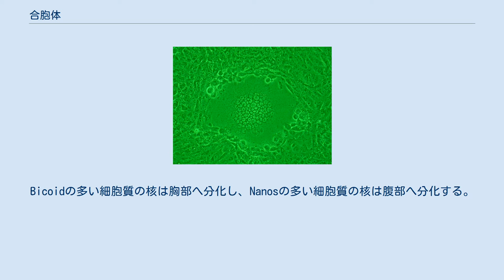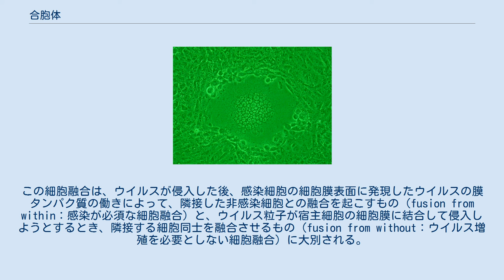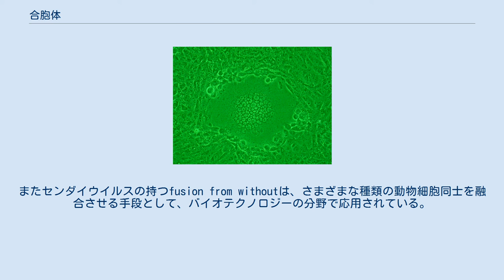合胞体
合胞体（ごうほうたい）またはシンシチウム（syncytium, pl. syncytia）は、動物に見られる、複数の核を含んだ細胞のこと。
これに対して原生生物や菌類に見られる、一つの細胞に多数の核を持つ状態のものは多核体と呼ばれ、区別される。
 合胞体は、数個から数千個もの核を含んだ細胞質の塊とも呼べる、一つの巨大な細胞である。
合胞体が形成されるメカニズムは大きく二つに分けられる。
一つは不完全な細胞分裂によって一個の細胞内に複数の核が作られる場合、もう一つは正常に形成された細胞同士が細胞融合を起こして複数の核を持つ巨大な細胞になる場合である。
前者には昆虫の初期胚形成が、後者には骨格筋繊維の形成や哺乳類の胎盤、ウイルス感染細胞が、それぞれ代表的な例として挙げられる。
なお、多核体は普通はこの前者の型に当たる。
 昆虫の多くでは不完全な細胞分裂が初期胚で行なわれ、細胞質分裂なくして核が大きな細胞質の中で複製される。
 ショウジョウバエの様な無脊椎動物の初期胚シンシチウムはその細胞分化の特異化に重要である。
卵細胞の細胞質はBicoidやNanosタンパク質をコードするmRNA分子の濃度勾配を持つ。
Bicoidタンパク質は前端に集中し、Nanosタンパク質は後端に集中する。
初期胚の核は迅速に分裂して、異なったBicoidとNanosの濃度を持った細胞質へ分散する。
Bicoidの多い細胞質の核は胸部へ分化し、Nanosの多い細胞質の核は腹部へ分化する。
 大きな骨格筋繊維は数千の筋細胞が融合してできた合胞体である。
骨格筋の合胞体は筋肉全体の迅速な調節された収縮を可能にする。
運動ニューロンから伝えられた電気信号（活動電位）は、神経と筋が接合するシナプス（神経筋接合部）を介して筋繊維に伝えられる。
電気信号は信号を受けた細胞膜の表面を素早く伝導するため、合胞体化して一つの細胞になった筋繊維は、それぞれがばらばらのときに比べてスムーズな伝達および運動が可能であると考えられている。
 哺乳類の胎盤も代表的な合胞体の一つである。
胎盤では、母体の血流に接する胚由来細胞が互いに融合して合胞体を形成する。
この合胞体は、胚と母体の間の細胞の移動を制限するための障壁としての機能を果たしていると考えられている。
血液細胞には上皮細胞同士の隙間を通過する事ができるように特化したものがあるが、胎盤上皮で形成された合胞体はそのような細胞の隙間（細胞間隙）を塞ぎ、母体の血流からの侵入を止める働きを担っていると考えられている。
 ウイルス感染による合胞体 敷石状に生育した培養細胞同士がウイルス感染によって細胞膜の融合を起こし、細胞核が中央に凝集して（写真中央）多核巨細胞形態になる。
 合胞体は、様々なウイルスが細胞に感染した時に、細胞同士が融合することで形成される場合がある。
特にヒトヘルペスウイルスや、ヒト免疫不全ウイルス(HIV)、パラミクソウイルス(例　RSウイルス(RSV))が知られている。
この細胞融合は、ウイルスが侵入した後、感染細胞の細胞膜表面に発現したウイルスの膜タンパク質の働きによって、隣接した非感染細胞との融合を起こすもの（fusion from within：感染が必須な細胞融合）と、ウイルス粒子が宿主細胞の細胞膜に結合して侵入しようとするとき、隣接する細胞同士を融合させるもの（fusion from without：ウイルス増殖を必要としない細胞融合）に大別される。
合胞体を形成するかどうかは、そのウイルスと感染する細胞の種類によって決まり、ヒト免疫不全ウイルスなどのレトロウイルスや、ヘルペスウイルスでは前者のみ、センダイウイルスに代表されるパラミクソウイルスでは前者と後者の両方の現象が見られる。
合胞体の形成は、これらのウイルスが細胞に感染したことを示す細胞の形態変化を示す特徴（細胞変性効果）の一つとして、ウイルス学の分野で利用されている。
またセンダイウイルスの持つfusion from withoutは、さまざまな種類の動物細胞同士を融合させる手段として、バイオテクノロジーの分野で応用されている。